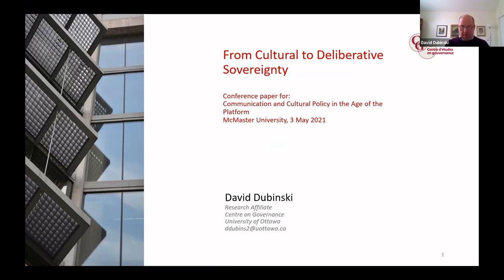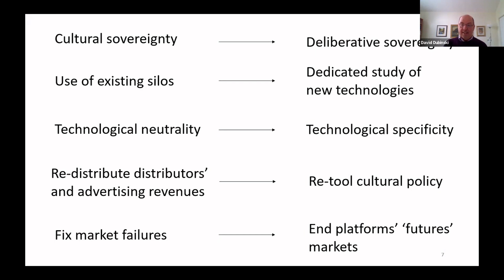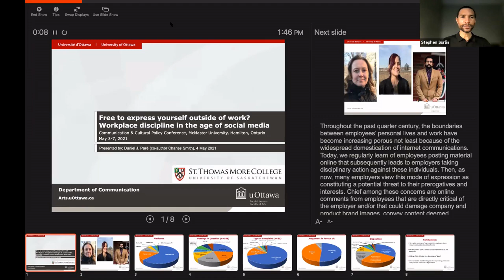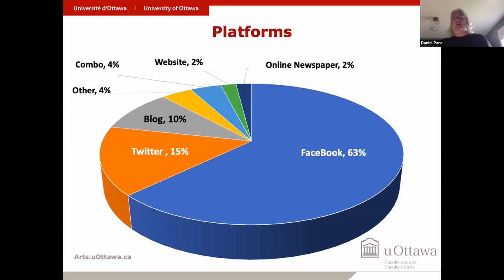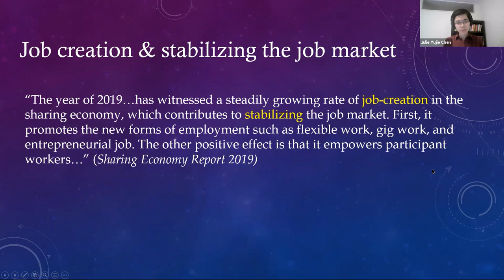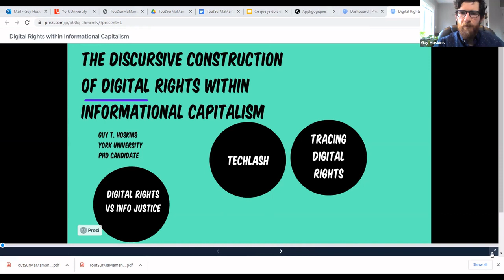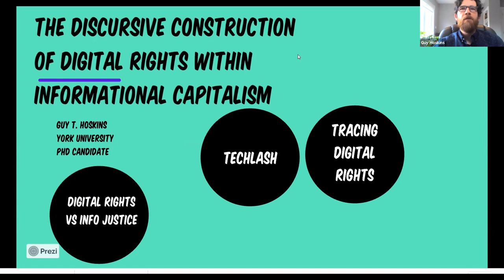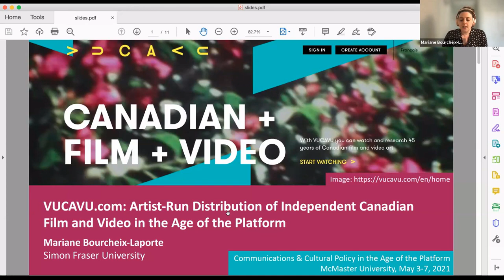Platform, labour, and struggles for alternative platform models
Chair: Stephen Surlin (McMaster University)
Format: Live

Presenters:

David Dubinski (University of Ottawa)
Paper Title: From ‘cultural’ to ‘deliberative’ sovereignty: How an update of cultural policy from the analog era could help frame Canada’s policy response to the use of artificial intelligence on digital networks

Derek Hrynyshyn (York University)
Paper Title: Algorithms, Platforms and the Public Interest: Responding to the Crisis in Canadian Communication Policy

Daniel Paré (University of Ottawa) and Charles Smith (St. Thomas More College, University of Saskatchewan)
Paper Title: Free to express yourself outside of work?

Julie Yujie Chen (University of Toronto)
Paper Title: The mirage and politics of participation in China's platform economy

Guy T. Hoskins (York University)
Paper Title: The Submissive Citizen in the Shadow of Platform Power: Between Rights Claims and Active Citizenship

Mariane Bourcheix-Laporte (Simon Fraser University)
Paper Title: VUCAVU.com: Artist-Run Distribution of Independent Canadian Film and Video in the Age of the Platform